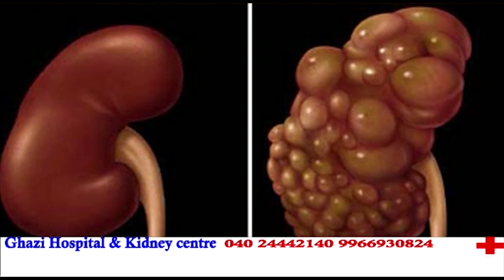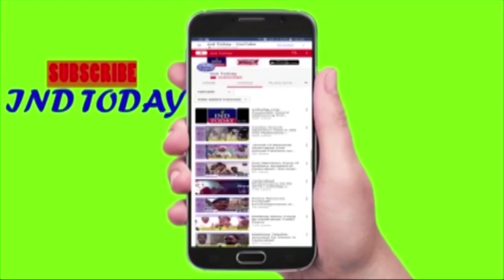Kishan Reddy Takes Oath As Lok Sabha MP In Parliament